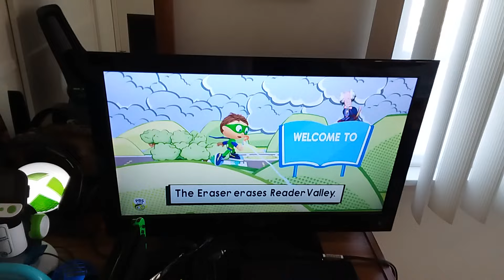SW - Let's Change The Words Compliation (Season 1 Montage)